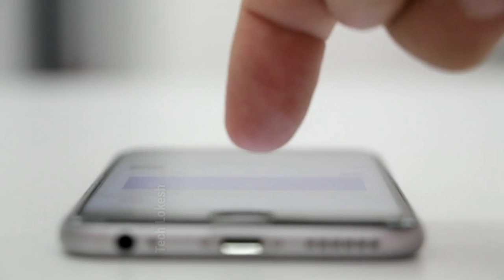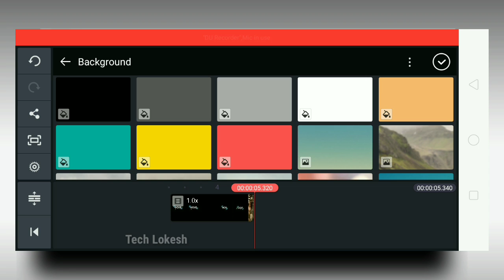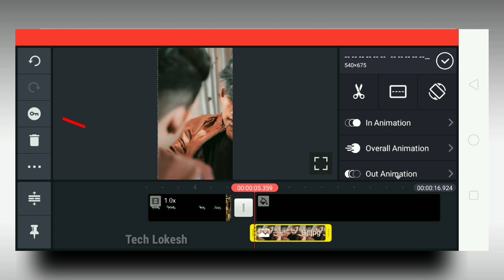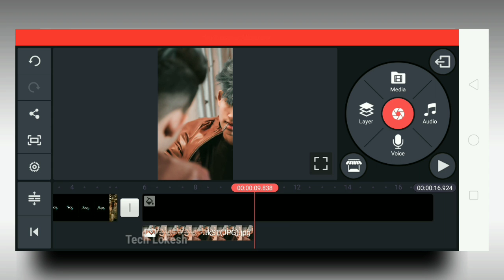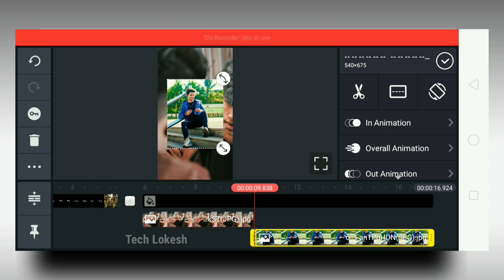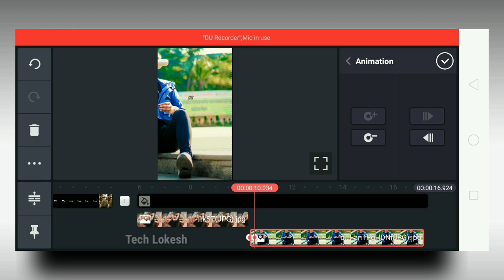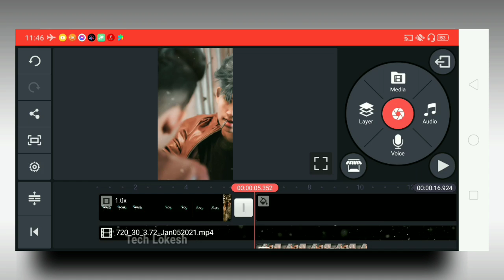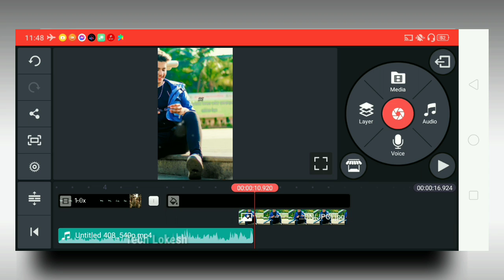falak tak chal - reels trending status video editing kinemaster | new kinemaster video editing 2021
material